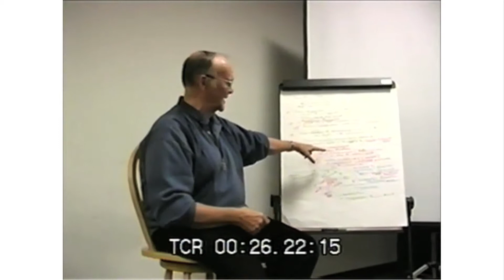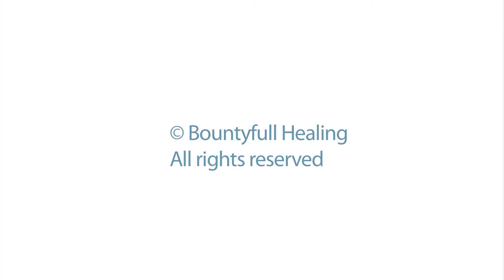Emotions and their Power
Father Larry Mackey explains the difference between feelings and emotions.